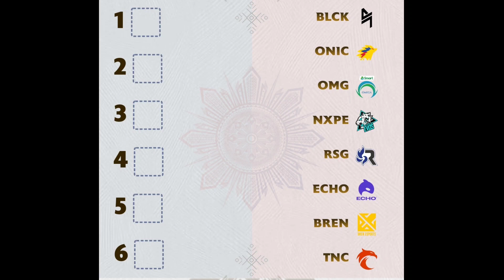OMEGA AT TNC LAGLAG SA PREDICTION NG MGA FANS? MPL KUMPIRMADONG FACE TO FACE NA! MAY LIVE AUDIENCE?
video credits: @Mobile Legends: Bang Bang Official @Snipe Gaming TV @Mobile Legends Top Global Gameplay  @ML Supreme